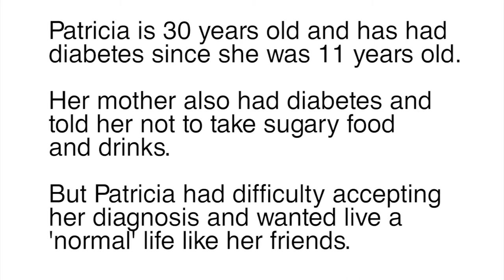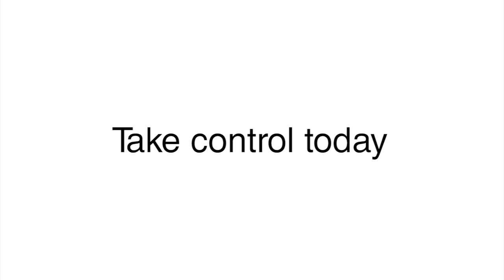Diabetes and Complications - One Patient's Story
Patricia has had diabetes since she was 11 years old. In this honest and candid interview she talks about the complications and challenges she now faces after years of poor control. Patricia is sharing her story because she wants other people with diabetes to learn from her mistakes.